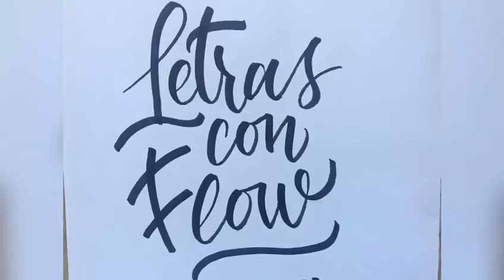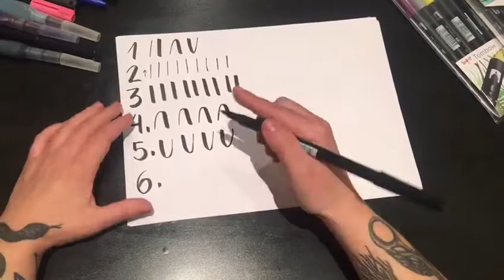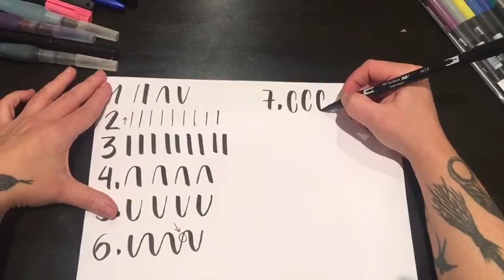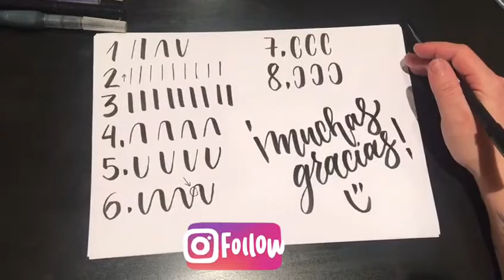CONECTA JUVENTUD 2.0: Letras con Flow 2. Trazos Básicos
Si te gustó el vídeo anterior, no dejes de ver este que te tenemos preparado, comenzamos a hacer trazos básicos y poner en marcha el pincel. Anímate y crea tus propias letras. Te esperamos.